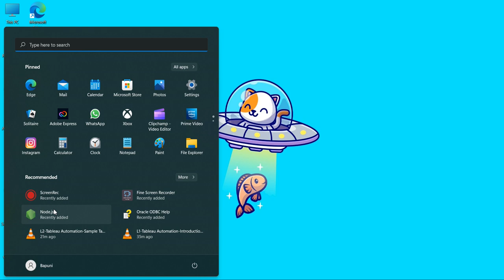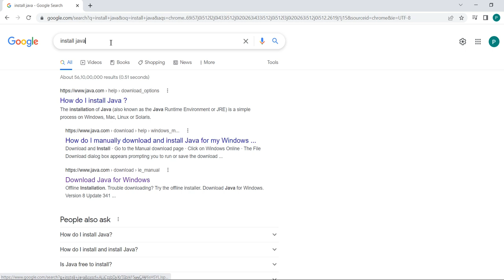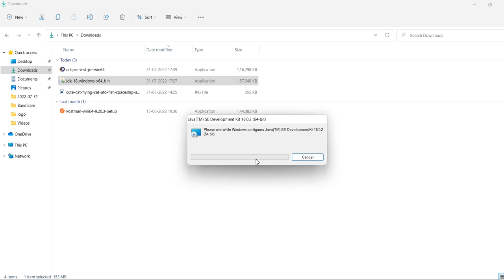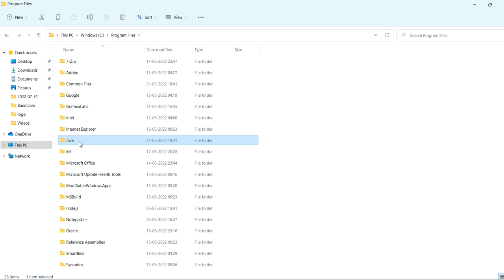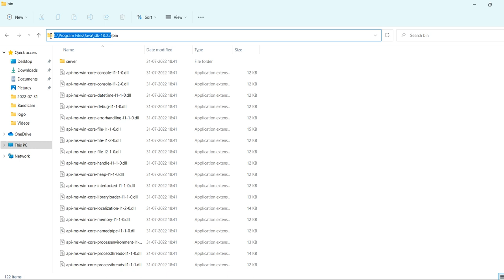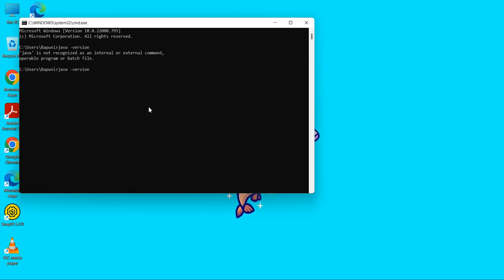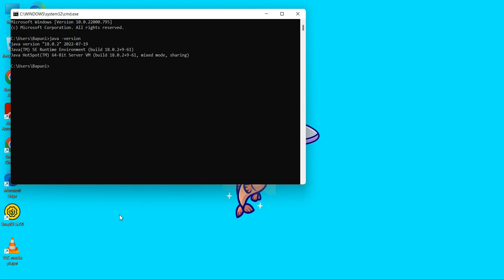L3-Tableau Automation-Install JDK or JAVA on a machine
Setup Java on machine for Selenium automation